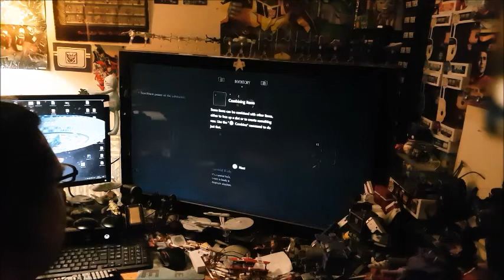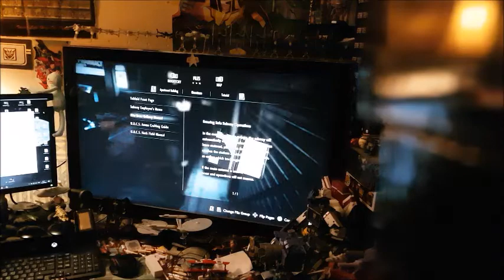SoundwaveSG1 Vs. Resident Evil 3 Demo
i play the Resident Evil 3 remake demo, enjoy!